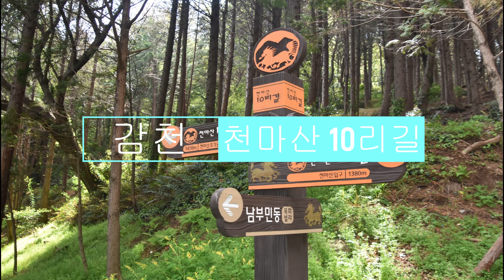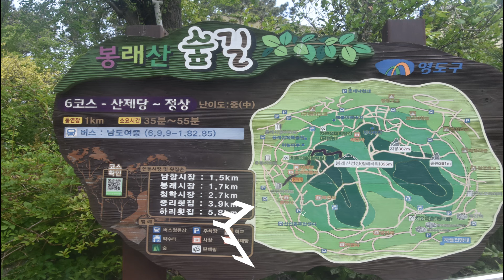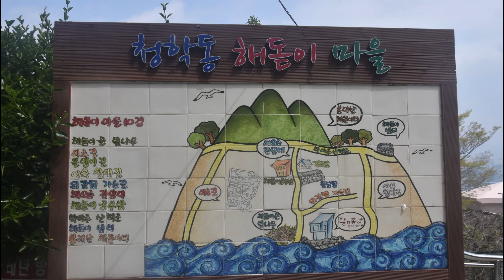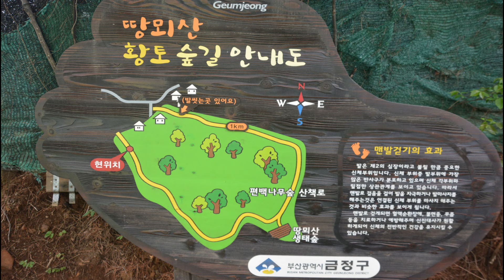걷고픈 명품 숲길 Best 5//숲길을 걸어요//숲길걷기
부산 명품숲길 트레킹

바다와 산 그리고 강으로 어우러진 부산에는
걷기 좋은 길이 매우 많다.

바다를 품고 있는 둘레길도 있으며
숲이 우거진 숲길도
호수를 품은 숲길도 있어
부산의 숲길은 어느 곳보다도 다양하다

많은 명품숲길중에서
5월에 걸으면 더욱 빛나는 5곳을 추천을 한다

1.영도 봉래산 둘레길
2. 서구 천마산 둘레길 또는 천마산 10리길
3. 회동 수원지 수변길
4. 태종대 태종산 숲길
5. 백양산 나들숲길 (성지곡 순환길)

코스에 대한 자세한 정보는
네이버카페 걸어서 부산여행 참조하시길